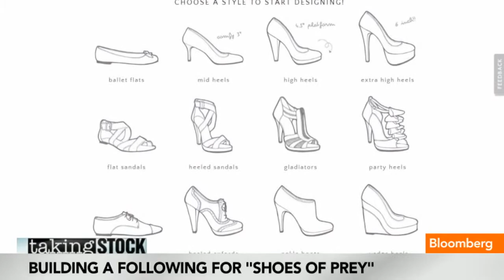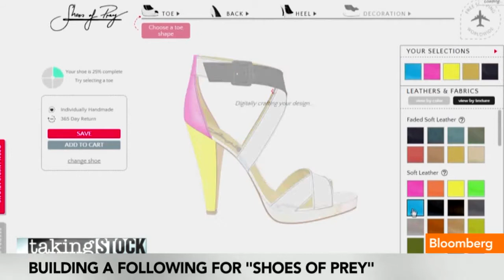Want to Design Your Own Shoes? Here's How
May 14 (Bloomberg) -- "Shoes of Prey" Co-Founder Jodie Fox discusses her website that allow customers to design their own shoes with Pimm Fox on Bloomberg Television's "Taking Stock." (Source: Bloomberg)